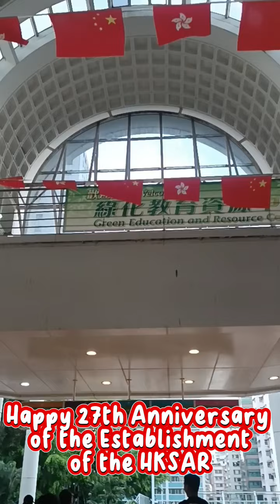Happy 27th Anniversary HKSAR